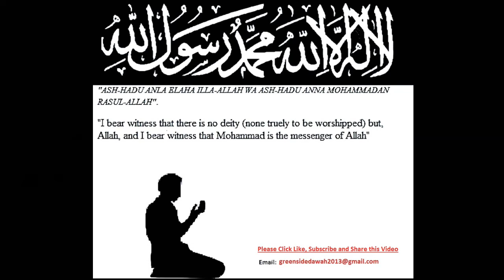English Lecture: Preparation For The Test